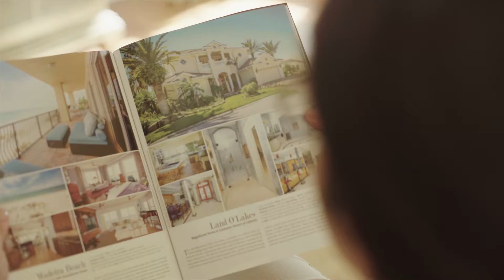Our E&V Brand Essence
At Engel & Völkers, we believe that luxury is the fullness of life that begins and ends the day in the most important place we know: home. From starter homes, to dream homes, and even castles, Engel & Völkers advisors help our clients discover what luxury means to them and deliver a home buying and selling experience that meets their unique needs.

Engel & Völkers evokes a real estate experience with the utmost competence, exclusive expertise and passion for all that we do. Handcrafted attention to every detail and meticulous white-glove service is what each and every one of our clients deserves.

It’s our standard of service that truly sets Engel & Völkers apart.